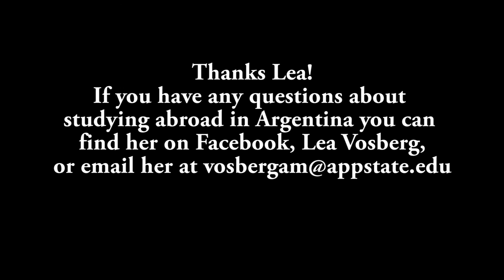Lea Vosberg - Study abroad feature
This is a short promotional film highlighting Lea Vosberg's study abroad experience from Appalachian State University to Buenos Aires, Argentina.